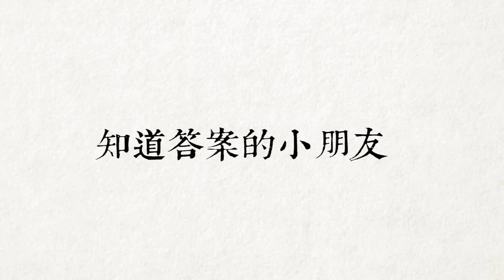HowFun / 工具人聯盟の叛徒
這澄清文真是有夠搞岡...
但我還是以工具人為榮的  吧

不知道我到底在講什麼的我也就不多註解了
總之祝大家2016年快樂～